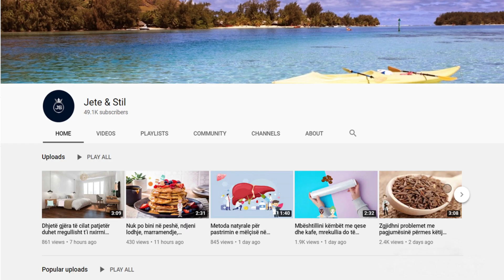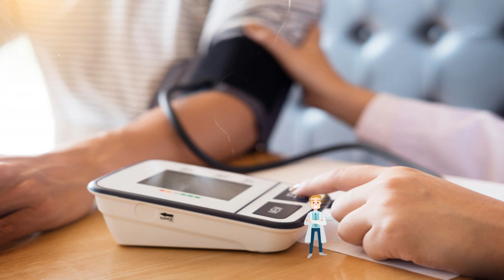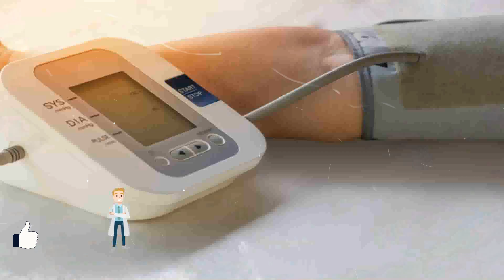Gjethe ulliri dhe limon, përzjerja që ul tension e lartë në moment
Lëngu i gjetheve të ullirit përdoret me rezultate shumë të mira edhe kundër arteriosklerozës dhe rasteve kur shfaqen sëmundje të shoqëruara me temperaturë të lartë. Për të përgatitur lëngun nga gjethet e ullirit, duhet të përdorni gjethe të thata, ose të njoma në kushtet e shtëpisë. Merrni një enë metalike, të cilën duhet ta mbushni me 300 ml ujë dhe ta vini të vlojë.

Olive leaf juice is used with very good results even against arteriosclerosis and cases when diseases associated with high fever appear. To prepare the juice from olive leaves, you should use dried or wet leaves at home. Take a metal container, which you have to fill with 300 ml of water and bring to a boil.